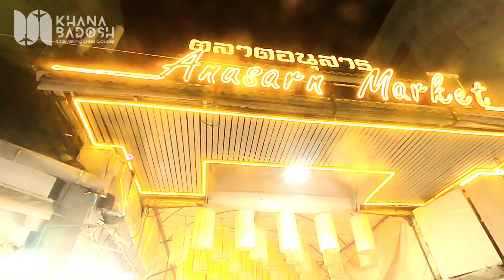Night Bazar Chiang Mai A Foodies Paradise | Travelling Desi Couple | Day 21 Part 2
Night Bazar Chiang Mai | Travelling Desi Couple | Day 21 Part 2
Chang Klan Night Bazaar: A Foodie's Paradise in Chiang Mai TDC Khanabadosh

Chang Klan Night Bazaar is a must-visit for any foodie exploring Chiang Mai! The vibrant atmosphere, delicious street food, and unique shopping experiences make it a standout destination. We especially loved discovering Little Istanbul Restaurant tucked away in the heart of the market. Don't miss out on their flavorful Turkish cuisine!

Get ready for a mouthwatering adventure as we explore the bustling Chang Klan Night Bazaar in Chiang Mai! Join TDC Khanabadosh as we navigate through a vibrant maze of street food stalls, discover hidden gems, and indulge in a delicious Turkish feast at Little Istanbul Restaurant. From sizzling skewers to exotic fruits, this night market has something to tantalize every taste bud. Immerse yourself in the lively atmosphere, shop for unique souvenirs, and experience the true essence of Chiang Mai's nightlife.